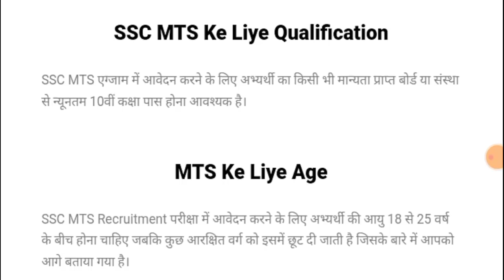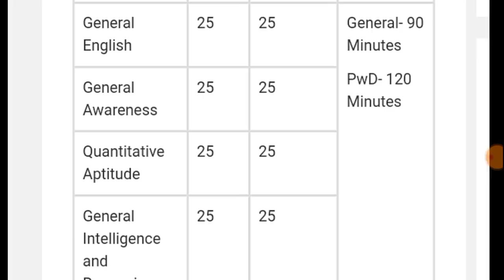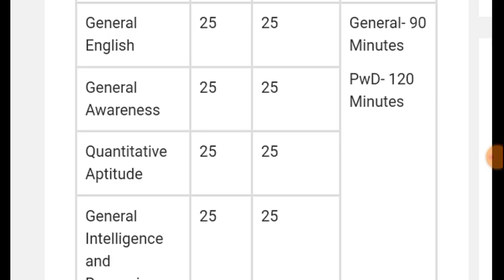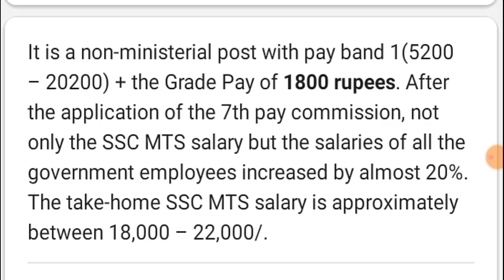ssc mts 2021 notification || ssc mts kya hai in hindi || Syllabus , Salary, जाने सम्पूर्ण जानकारी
Title :- ssc mts 2021 notification || ssc mts kya hai in hindi || Syllabus , Salary, जाने सम्पूर्ण जानकारी

SSC MTS 2021 किस राज्य में कितनी वैकेन्सी है 👇🏻

● Qualification

● Job Profile

● Age Limit

● Selection Process

● Syllabus

● Exam Patthar

● Online Application Date

● Full Information✍🏻

● SSC MTS 2021 Salary

● SSC MTS Full Information